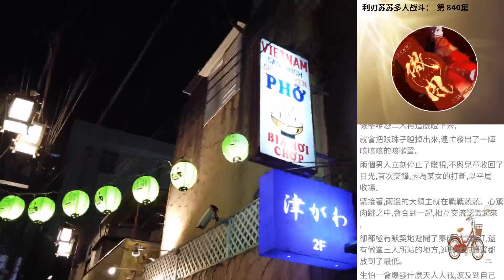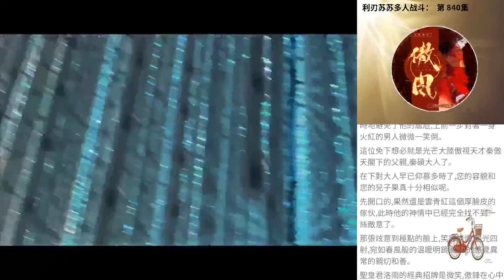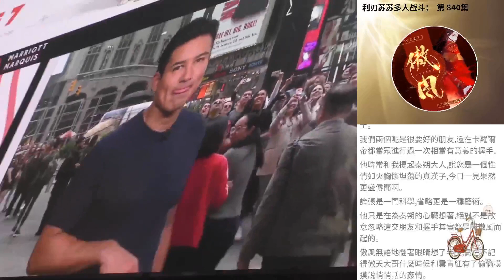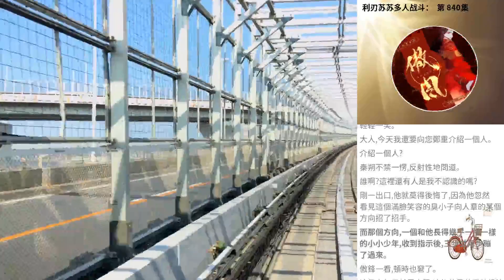利刃蘇蘇多人戰鬥： 第 840集